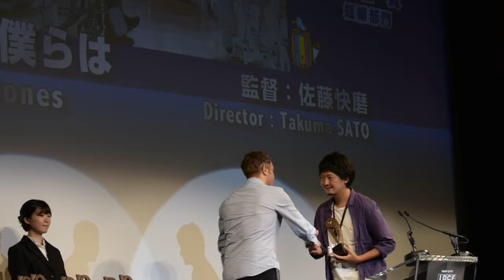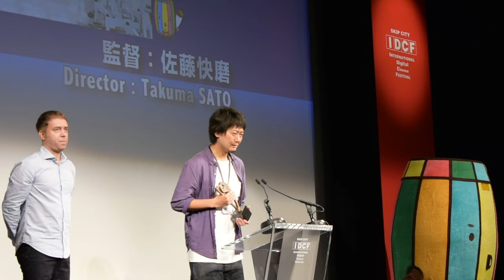『歩けない僕らは』SKIPシティ国際Dシネマ映画祭2019 観客賞受賞の瞬間！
監督・脚本・編集：佐藤快磨
出演：宇野愛海　落合モトキ
板橋駿谷　堀春菜　細川岳　門田宗大
山中聡　佐々木すみ江

SKIPシティ国際Dシネマ映画祭2019 国内コンペティション短編部門 観客賞受賞
第13回Fresh Wave International Short Film Festival（香港）正式出品

2019年公開予定